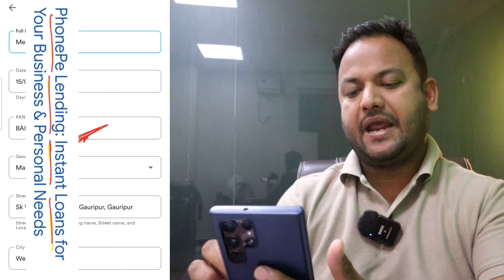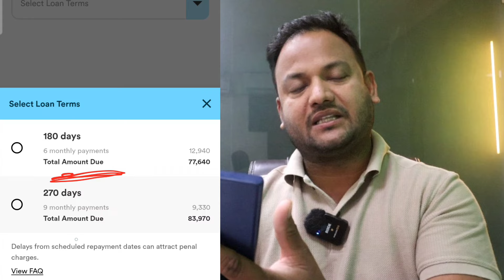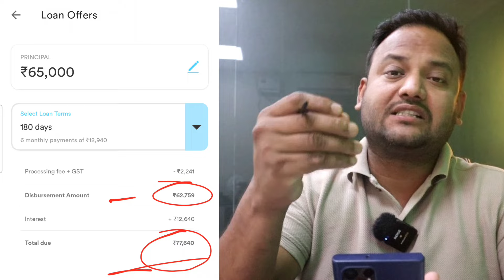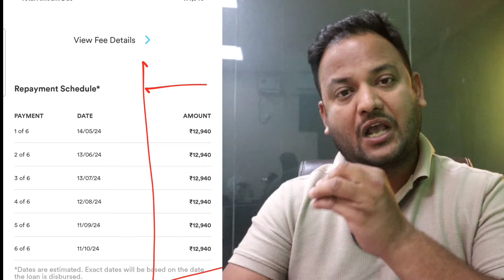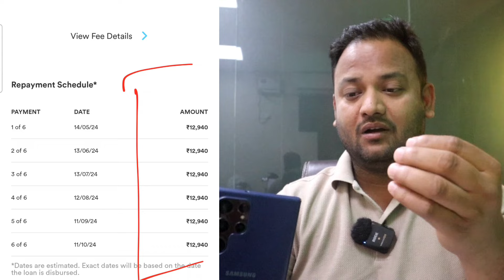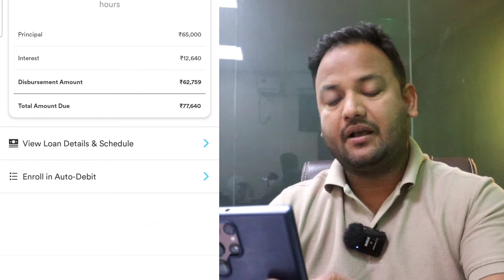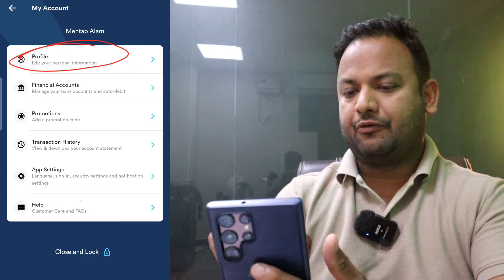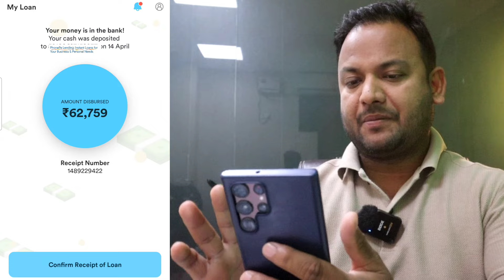📍110% APPROVAL📍₹62,759 Loan - No AADHAR & No Income Proof | New Loan App Today 2024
instant personal loan app with live proof small personal loan without income proof loan app 2024
mini new loan app 2024
new loan app instant
personal loan
FAST APPROVAL Instant Loan New App Without Income Proof
small loan app new app 2024